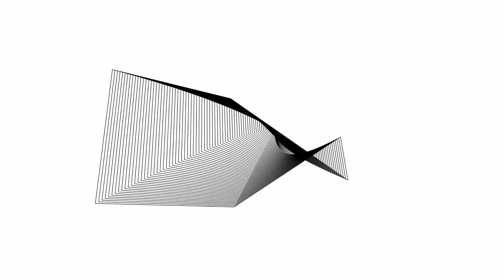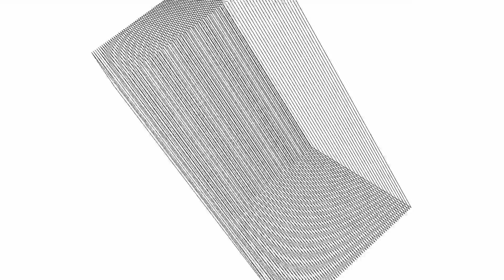Study: Cycles | Generative Video made using Jitter in Max Msp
This generative video was made using a Vertex shader in Jitter Max Msp, a software by the company Cycling 74 .

The video was made using a technique involving the use of vertex shader made in glsl language